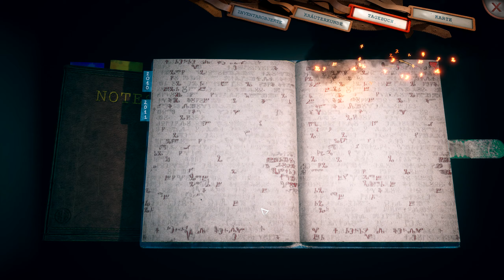SOMEDAY YOU'LL RETURN: DIRECTOR'S CUT [028] 🌲 Das Medaillon | Someday You'll Return Gameplay